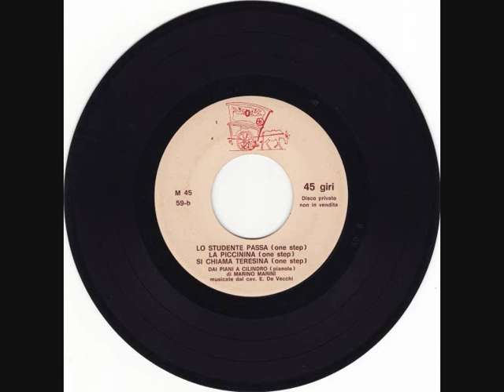I piani a cilindro di Marino Marini - La piccinina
Brano suonato da una pianola della collezione Marini.
Proprietà di Ammi (Associazione Italiana Musica Meccanica)